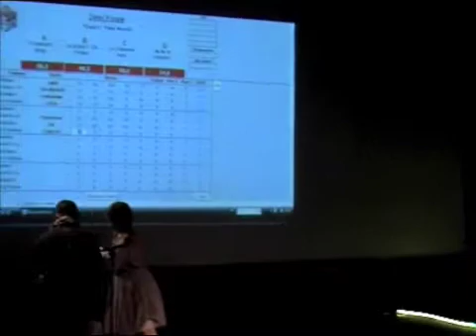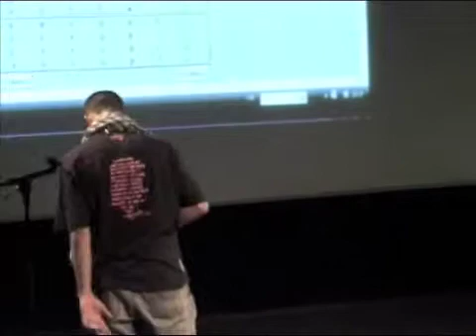Slamlakour DG&Timalus. Apocalypse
Finale Grand Slam 2009 Bobigny.